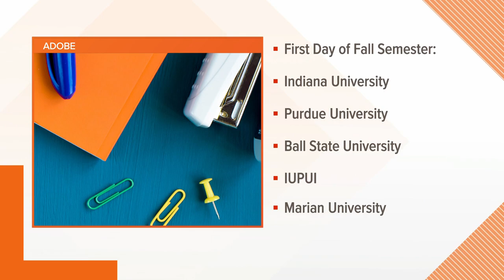IU students return to class Monday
13News' Samantha Johnson spoke with IU student body president Kyle Seibert.